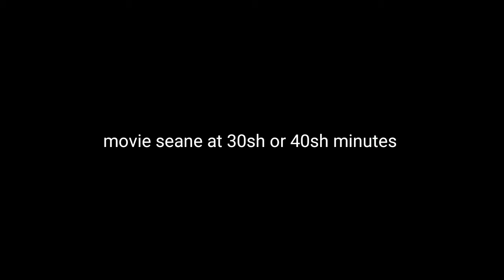story bord for squirrels in Australia animated movie